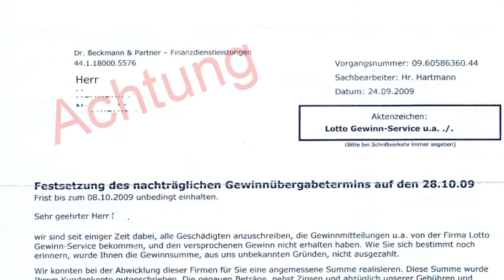Nepper, Schlepper, Leute verarschen.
obwohl ich noch nie lotto gespielt habe,soll ich gewonnen haben.
reine verarsche.